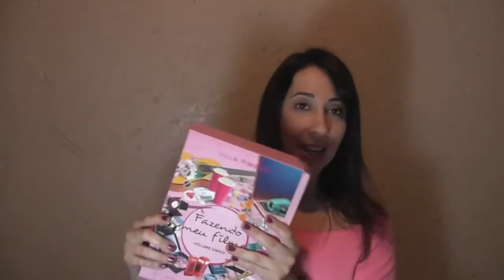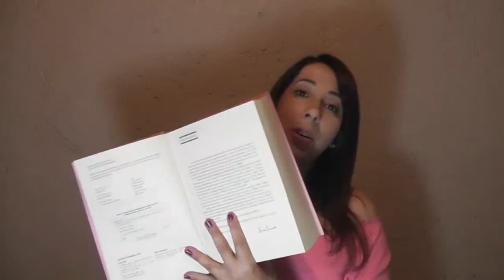Paula Pimenta - Fazendo Meu filme